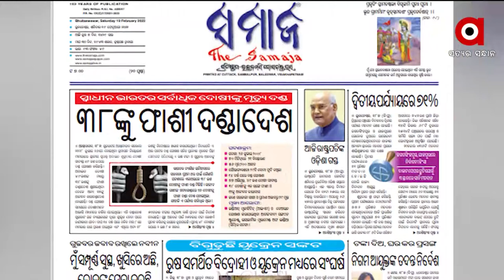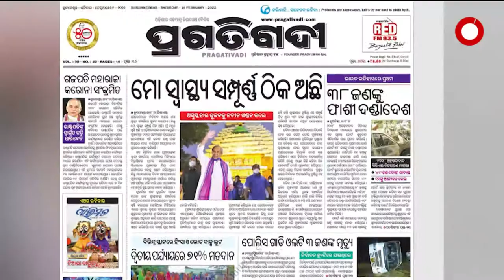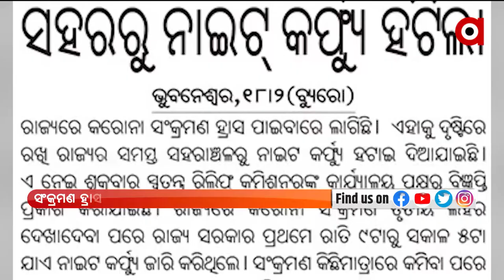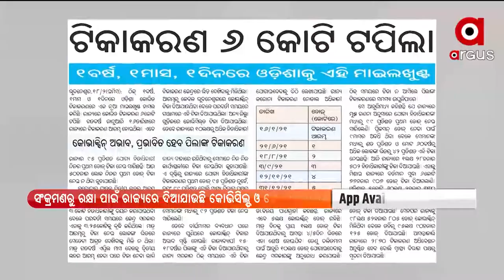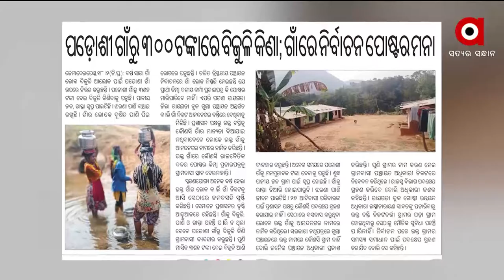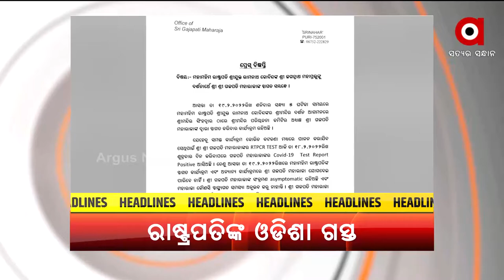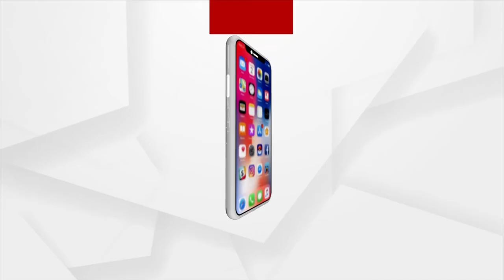Satej Sakala : ସତେଜ ସକାଳ ଖବର କାଗଜ ପୃଷ୍ଠାରୁ